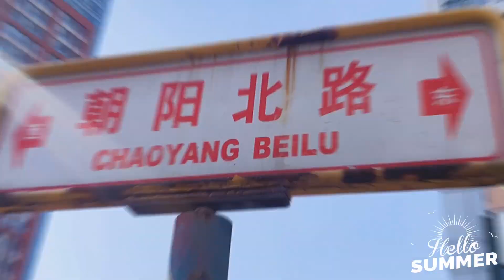夏天终于时来运转，在中介公司参加拍视频大赛，夏天：是我的强项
夏天VLOG